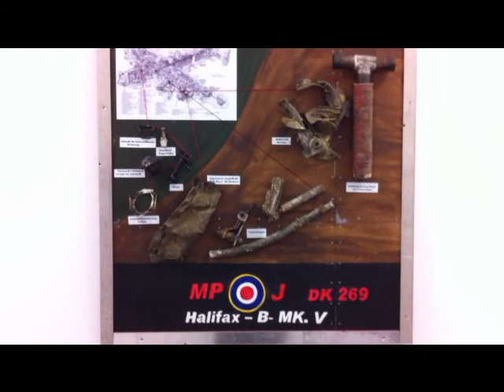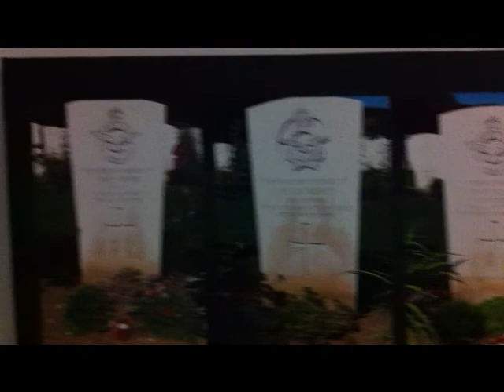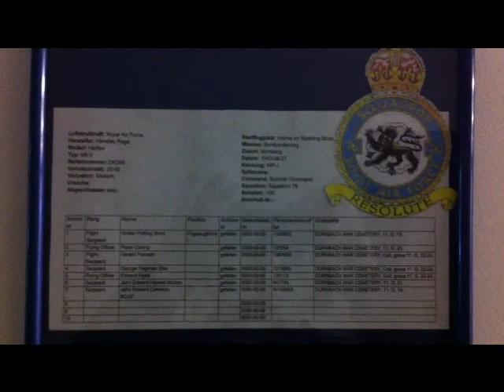Aviation art : Remembering to a Halifax crew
Schicksal einer britisch- canadischen Halifax-Crew die bei einem Angriff am 27./ 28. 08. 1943  auf Nürnberg abgeschossen wurde. Remembering to a Halifax-Bombercrew who lost their lives during a raid to Nürnberg 27./ 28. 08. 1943.Buried at Dürnbach war-cemetary close to Tegernsee Bavaria. Halifax was shot down by german night-fighter.